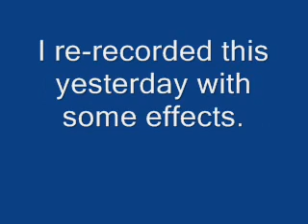born to try